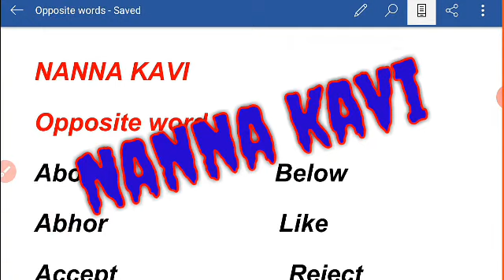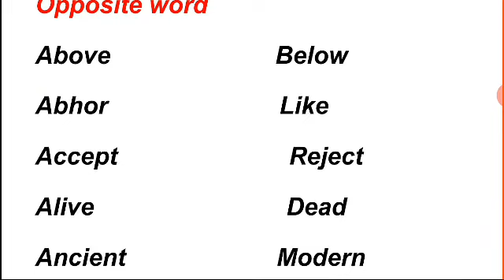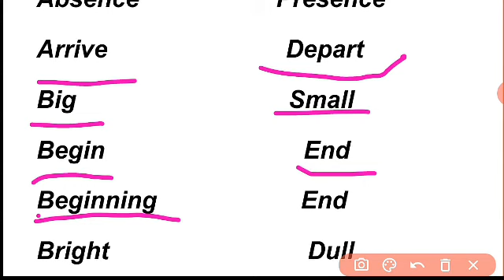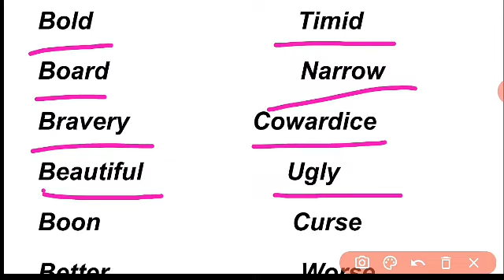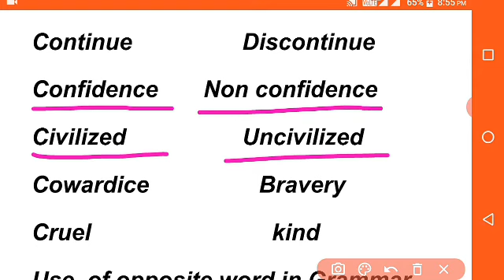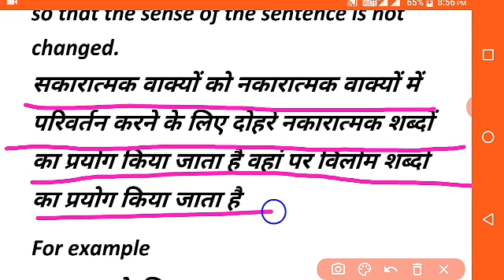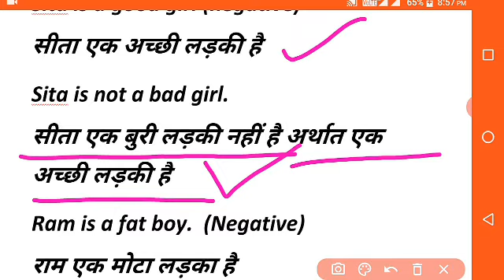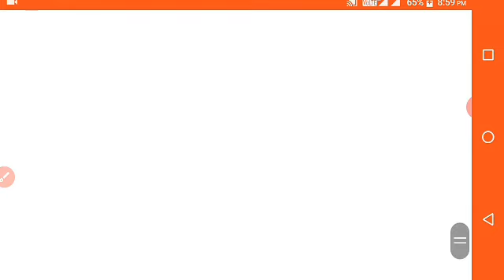Opposite word and their use